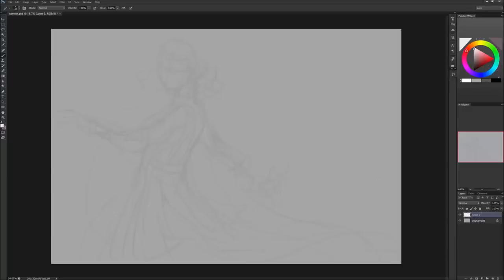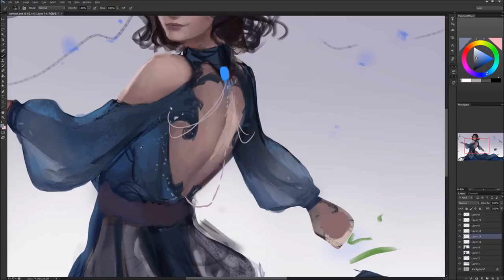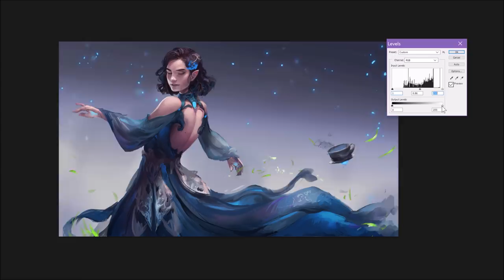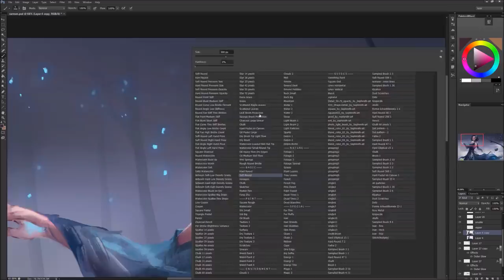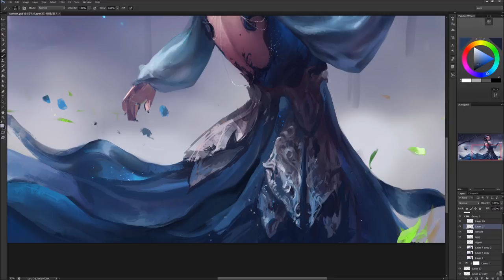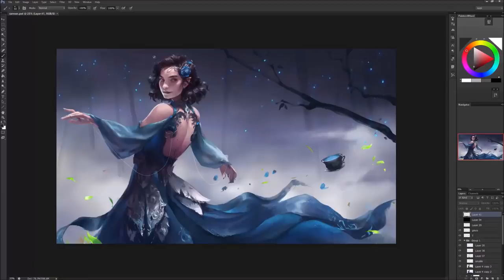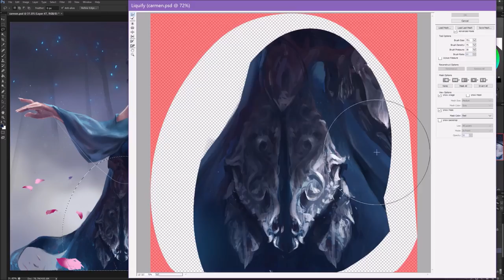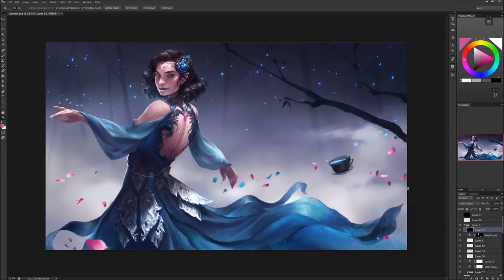Blue Rose | Painting Process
This took 11,5 hours in photoshop CS6.

Dragon Age: Inquisition OST